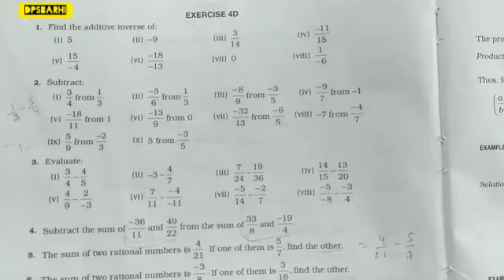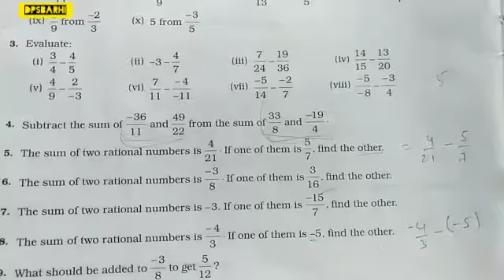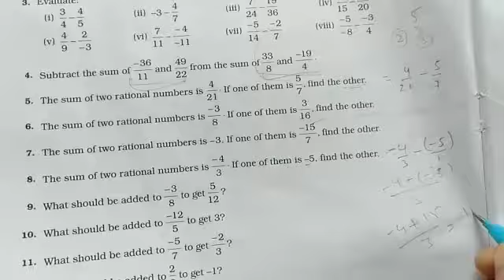Class 7#maths#chapter-4(Ex-4D)